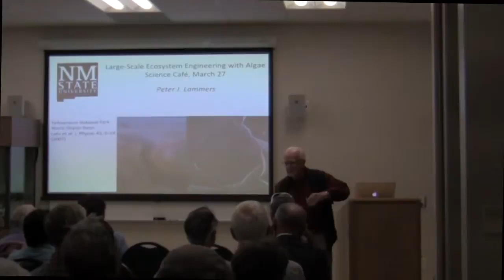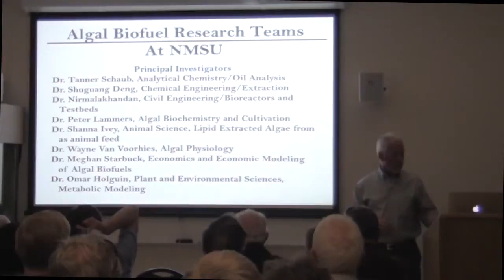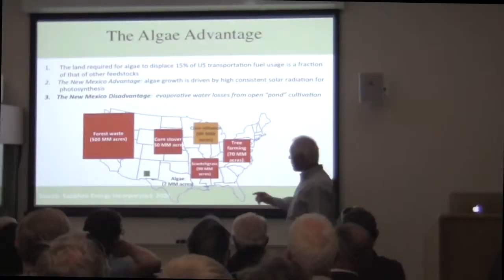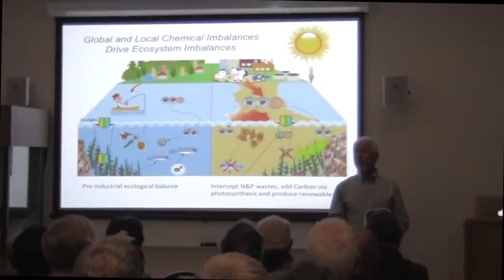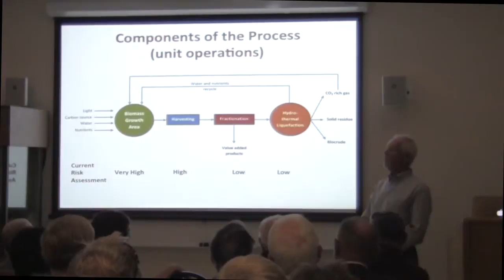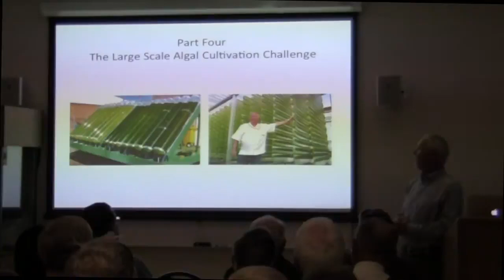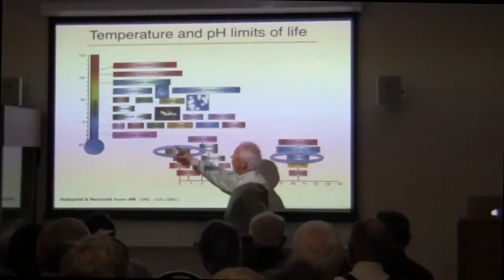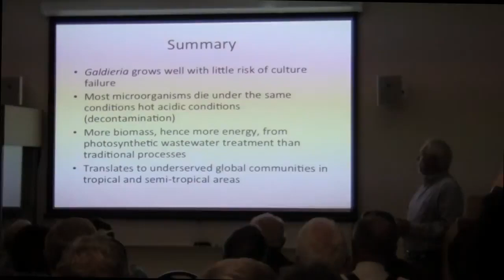Science Café: Large-Scale Ecosystem Engineering with Algae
Dr. Peter Lammers of NMSU discusses his research in a Science Café, hosted by NM EPSCoR, Sigma Xi, and the Las Cruces Museum of Nature and Science.